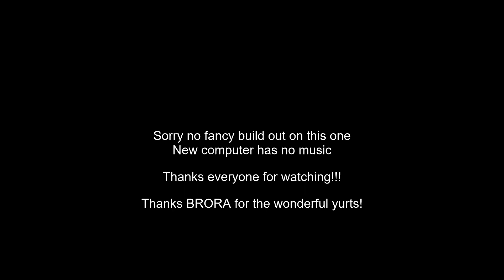NUKING SNOW! Winter Utah Lily Yurt Trip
Long time no see!!!  Hope all of you are doing well.  Here is a recent trip and explanation of my hiatus. Thanks!